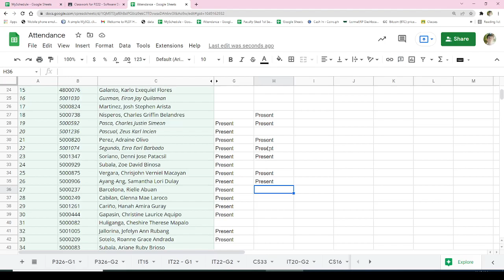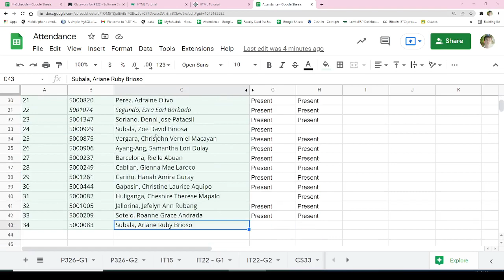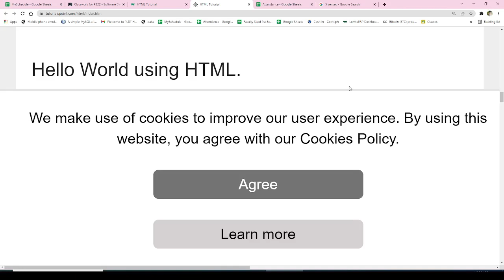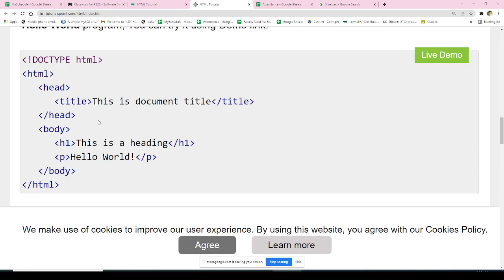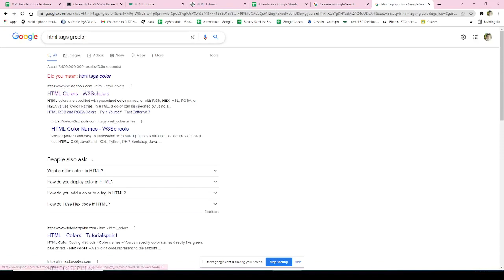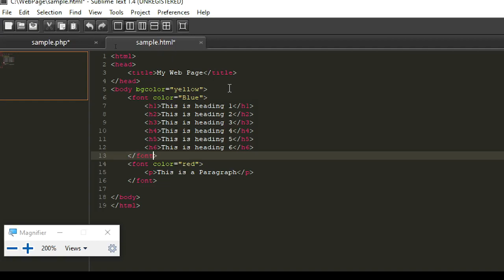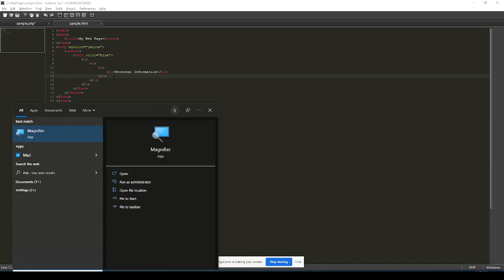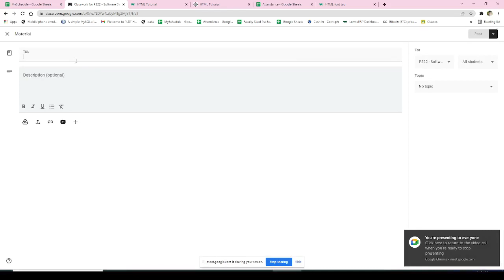P222 2022 02 10 11 09 40